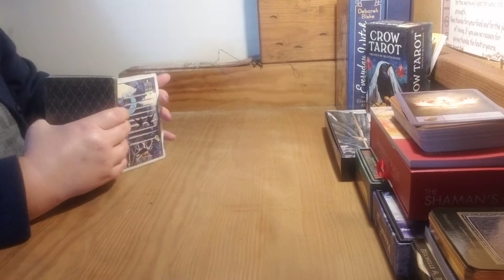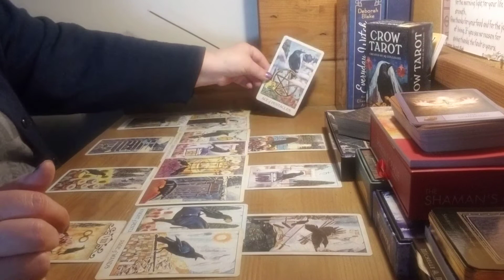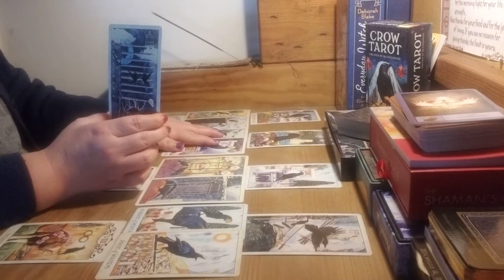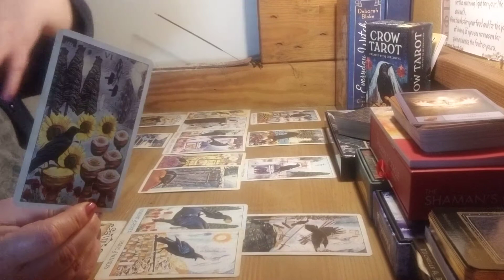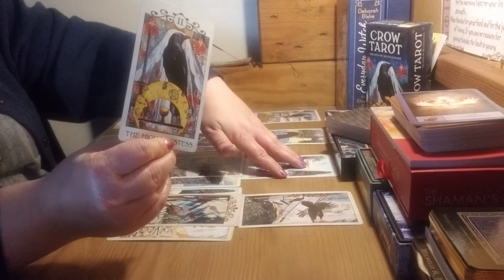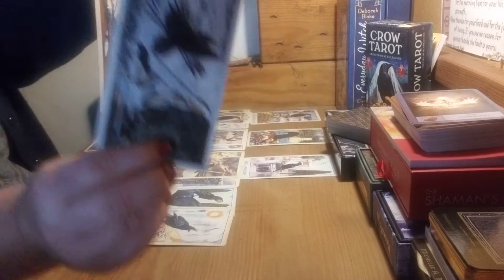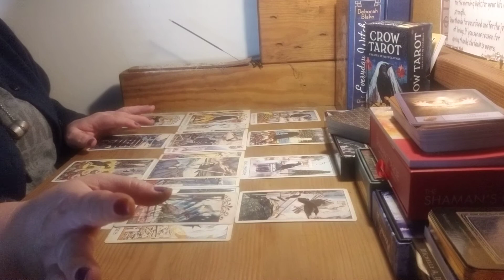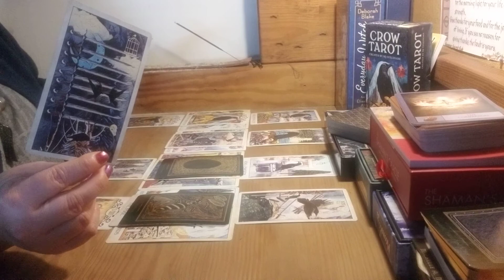Leo tarot read MESS healing October November 2020 or timeless